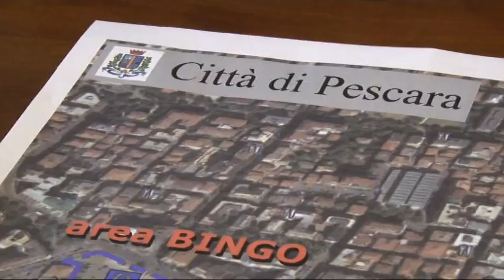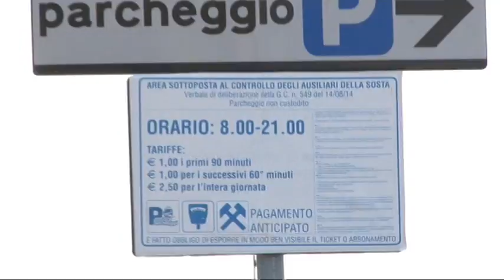Aree di risulta. Il sindaco di Pescara chiede ulteriori fondi alla Regione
Sulla riqualificazione e sulla destinazione d'uso delle aree di risulta il sindaco di Pescara Carlo Masci ha chiesto alla Regione venti milioni di euro, invece dei 12 previsti.